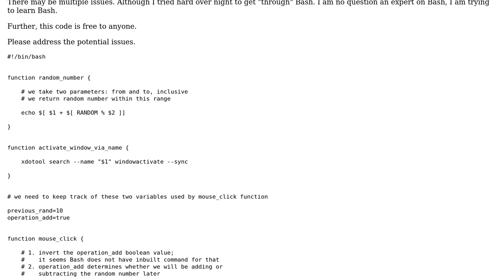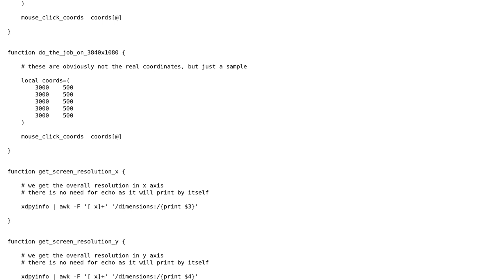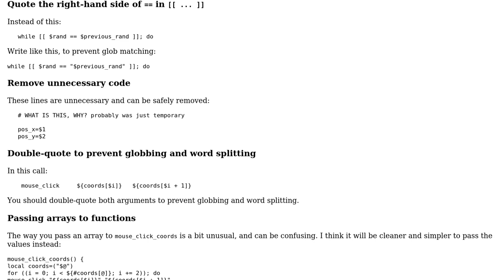Code Review: A little advanced mouse clicker in Bash for Linux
With thanks & praise to God, and with thanks to the many people who have made this project possible! | Content (except music & images) licensed under CC BY-SA | Music | Images & others | With thanks to user LinuxSecurityFreak user janos user 200_success and the Stack Exchange Network Trademarks are property of their respective owners. You are responsible for your own actions.